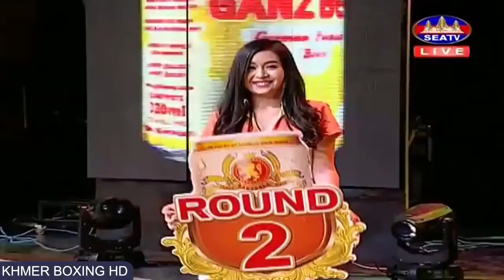បទចម្រៀងចាស់ៗពីរោះៗ - លោក ណូយវ៉ាន់ណេត & ស៊ិនស៊ីសាមុត & កែវ សារ៉ាត់ | Khmer Old Song Nonstop 2017